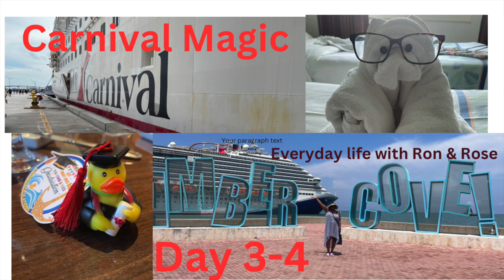LETS GET DRESSED Carnival Magic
We got dressed we ate good food